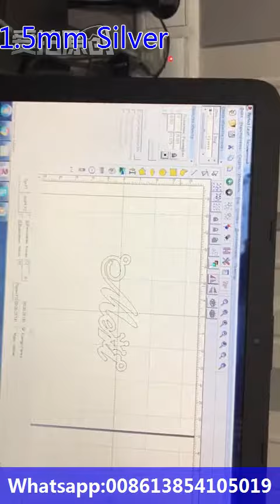1 5mm silver laser cutting,30W 50W fiber laser marking machine for jewelry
Jewelry laser marking and cutting machine